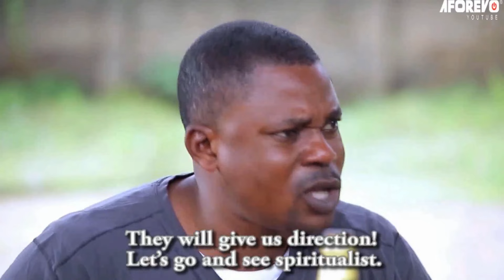ATILA ALAGBARA (Tunde Shobayo) - Full Nigerian Latest Yoruba Movie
Starring: Tunde Shobayo, Wunmi Toriola, Bolaji Amusan, Rasaq Owokoniran, Afeez Eniola.